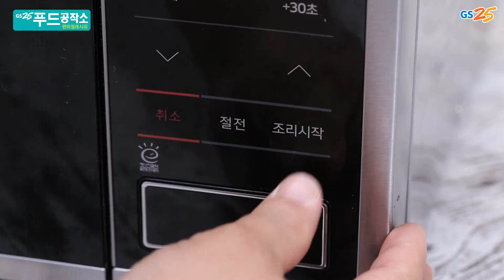GS25 GSTV 푸드공작소 4화 _ 실키토스트 안에 당신이 있다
실키토스트 안에 당신이 있다!

재료 : 실키 식빵, 라면 속에 모짜렐라치즈 1봉, 매일 견과 1봉, 체다치즈 1개, 꿀(50g)

간단조리법

① 매일견과류를 봉지째 다진 후 모짜렐라 치즈, 체다치즈, 꿀을 넣고 버무린다.

② 실키 식빵에 위에 만들어 놓은 속을 넣고 다시 실키 식빵을 얹고 전자레인지에 30초를 돌려 치즈를 녹여 준다.

③ 후라이팬에 버터를 두르고 위에 만들어 놓은 토스트를 앞뒤로 구워 준다.